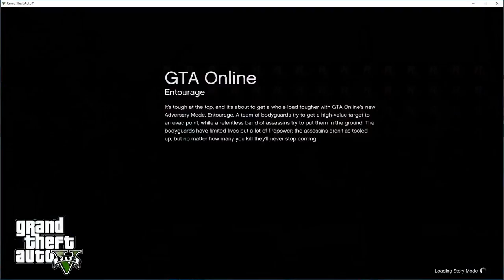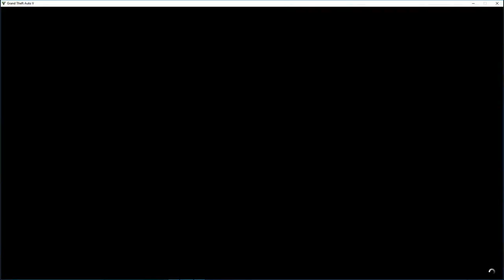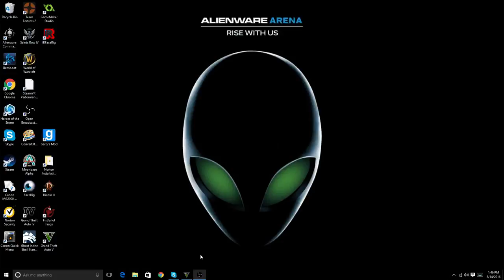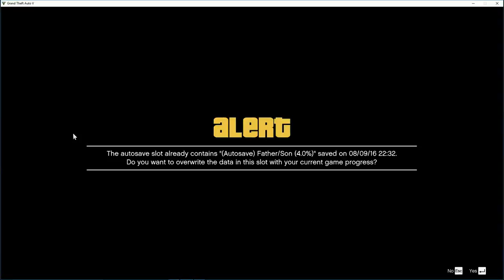GTA 5 EPIC gameplay